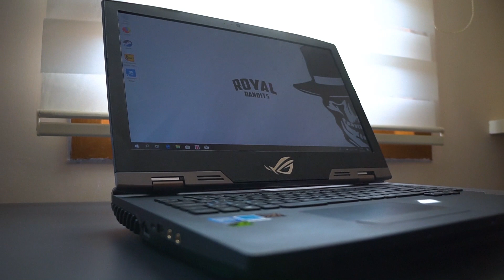mini - Republic of Gamers Günlükleri